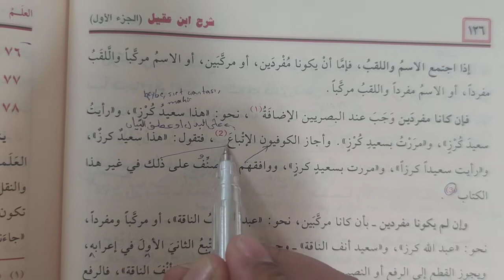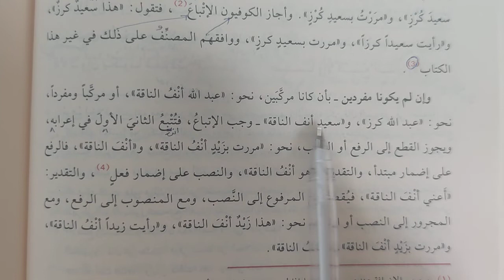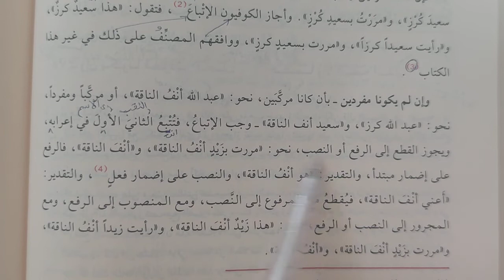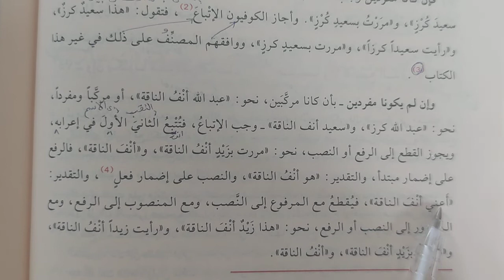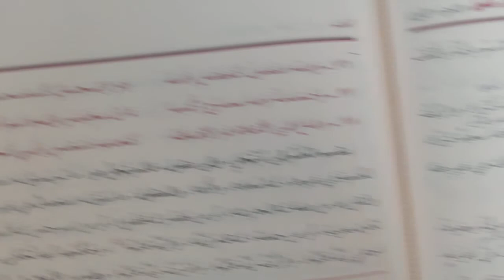İbnu Akil Kitabı 43.ders وإن يكونا مفردين فأضف الخ (Murat Çelik Elpasuri)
Selam ve dua ile sona